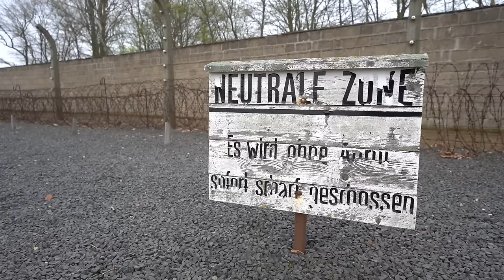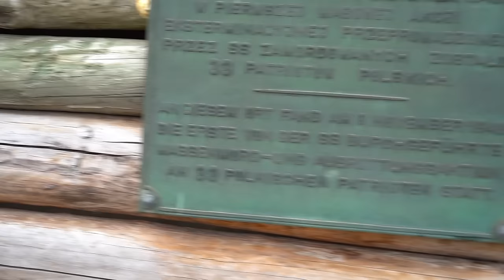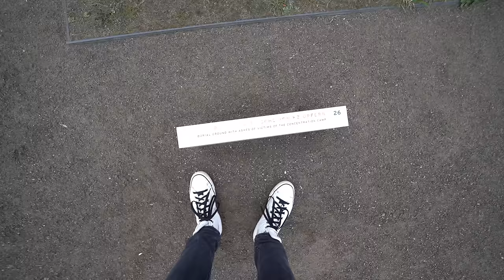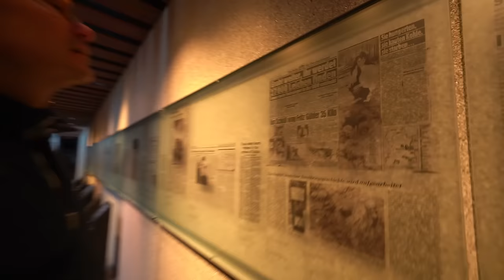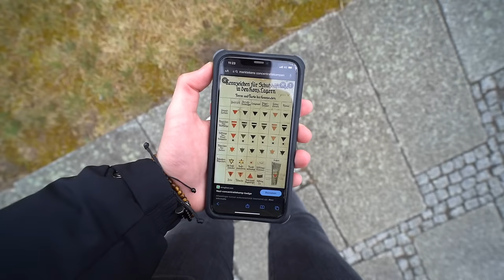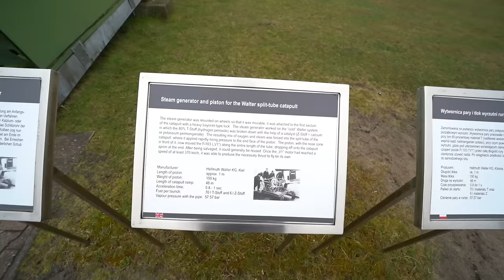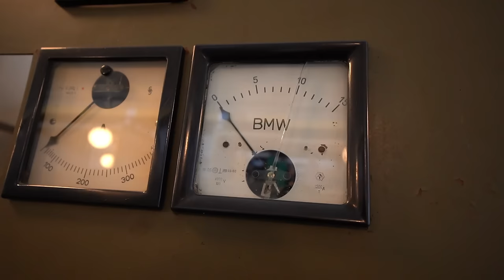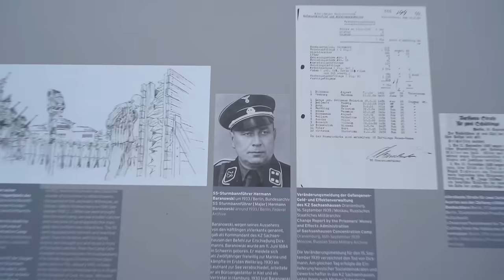CONCENTRATIEKAMP SACHSENHAUSEN BEZOEKEN IN DUITSLAND